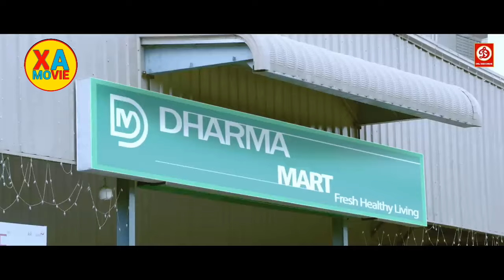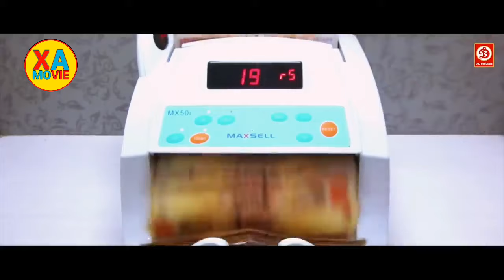Sering dimarahi Manager Ternyata Dia Pemilik Toko - Alur Film India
ALUR FILM INDIA Dictator (2016) -  Nandamuri Balakrishna, Anjali, Sonal Chauhan dan Vikramjeet Virk - alur cerita film Aksi ** Hallo Sob, terimakasih telah mengunjungi Chanel sederhana ini, semoga kalian terhibur dengan video-video  kami ya!!! kali ini ada film seru yang pastinya bisa membuat anda terhibur dan melepaskan stress dari segala aktivitas sehari-hari!!
Film ini dimulai dengan Chandu, seorang karyawan di Dharma Group of Industries, yang tinggal bersama keluarga istrinya Katyayani di Hyderabad. Kebetulan, Katyayani sedang bekerja di Delhi. Seorang calon aktris, Indu berteman dengan Chandu. Dia berada dalam kebingungan karena gangster yang memburu kakaknya. Dia diculik saat Chandu menghadapi mereka dan berkonflik dengan Menteri Goverdhan Rao dan polisi jahat, Prabhakar. Pada saat yang sama, Babji, rekan kerjanya, merampok perusahaan untuk pernikahan putrinya, dan Chandu memberatkan dirinya sendiri. Perhatian Pimpinan perusahaan Rajashekar Dharma tertuju padanya saat ayah mertuanya Lakshmi Narayana mencari kebenaran. Identitas sebenarnya dari Chandu secara mengejutkan terungkap sebagai Chandrashekar Dharma, Sang Diktator, dan ketua grup perusahaan Dharma. selengkapnya silahkan tonton videonya ya sob!!!

Aamir Khan
Abhijeet Sawant
Abhishek Bachchan
Aftab Shidasani
Aishwarya Rai
Ajay Devgan
Akshay Kumar
Ameesha Patel
Amitabh Bachchan
Amrita Arora
Amrita Rao
Anil Kapoor
Arshad Warsi
Asha Boshle
Ayesha Takia
Alia Bhatt
Bhagyashree
Bipasha Basu
Bobby Deol
Celina Jaitley
Deepa Mehta
Dia Mirza
Deepika Padukone
Emraan Hashmi
Esha Deol
Fardeen Khan
Govinda
Harshvardhan Rane
Hema Malini
Hrithik Roshan
Irrfan Khan
Isha Koppikar
Jackie Shroff
Jaya Bachchan
John Abraham
Juhi Chawla
Jimmy Shergill
Janhvi Kapoor
Jacqueline Fernandez
Kajol
Karan Johar
Kareena Kapoor
Karisma Kapoor
Katrina Kaif
Koena Mitra
Kunal Kapoor
Kunal Khemu
Kim Sharma
Lara Dutta
Madhuri Dixit
Mallika Sherawat
Manisha Koirala
Mika Singh
Mona Chopra
Mithun Cakraborty
Night Shyamalan
Natasha
Neha Dhupia
Nisha Kothari
Nora Fatehi
Preeti Jain
Preity Zinta
Priyanka Chopra
Rakhi Sawant
Randeep Hooda
Rani Mukherjee
Raveena Tandon
Riya SenSaif Ali Khan
Ranveer Singh
Salman Khan
Sanjay Dutt
Shahid Kapoor
Shahrukh Khan
Shakti Arora
Shakti Kapoor
Sharmila Tagore
Shashi Kapoor
Shekhar Kapur
Shilpa Shetty
Sohail Khan
Sonali Kulkarni
Suniel Shetty
Sunny Deol
Sunny Leone
Sushmita Sen
Tusshar KapoorTiger Shrof
Tabu
Udita Goswani
Upen Patel
Urmila Matondkar
Vidya Balan
Vivek Oberoi
Varun Dhawan
Zahra Amir Ebrahimi
Zayed Khan